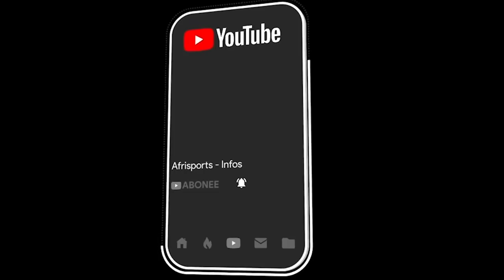A J-1 du Clasico, Gerrard Piqué tacle Bartomeu et déballe sur le feuilleton Lionel Messi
C’est une sortie médiatique qui va faire grand bruit à quelques heures du premier Clasico de la saison en Liga. Dans un entretien accordé à la Vanguardia, Gerrard Piqué a publiquement jeté l’opprobre sur la direction de Bartomeu pour défendre Lionel Messi, proche de quitter le club lors du dernier mercato.